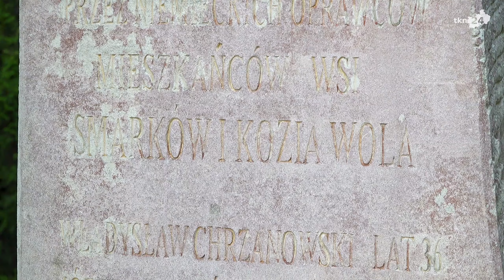77. rocznica mordu mieszkańców Smarkowa i Koziej Woli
W 77. lat po barbarzyńskim akcie mordu, na skutek którego finalnie zginęło 26 mieszkańców Smarkowa i Koziej Woli w Nieświniu w gminie Końskie odbyły się skromne patriotyczne uroczystości.